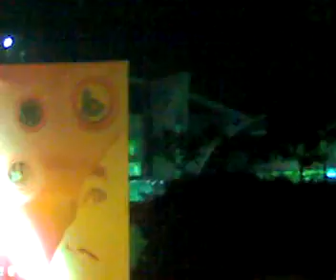Group Dance by Sahil Gupta and Group, on Hyd Milan (in Infosys, Hyderabad) Part 2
Group Dance performance in Infosys Hyderabad - HYD MILAN 2008 !
(by SAHIL GUPTA and Group)
__ Part 2 of 2 __
This is another Camera View!

This was a Group Dance performance by the team of EUSD unit during Hyd Milan 2008 (Inter IBU Competition) held in Infosys Hyderabad.
Dated: 24th March 2008

Songs:
Chak De India... (Chak De)
Schumacker...
Mortal Combat...
Halla Bol.. Dhan dhana dhan... (Goal)